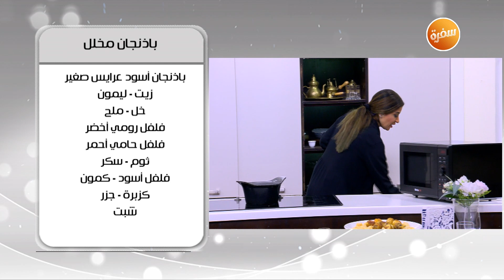باذنجان مخلل | أميرة شنب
طريقة عمل باذنجان مخلل  مع أميرة شنب في أميرة في المطبخ